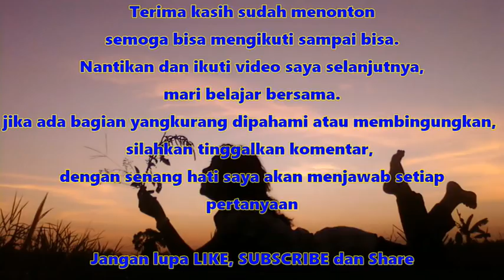Membuat Tas Macarame Motif Kalimantan - Part II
Membuat Tas Macrame Motif Kalimantan
sebenarnya hanya coba-coba, lama-lama jadi hobi...
semoga bermanfaat bagi teman-teman yang ingin belajar membuat tas macrame
selamat berkreasi..